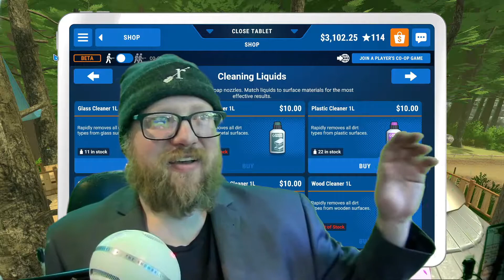HYPERION (1989) dubiously accurate plot overview and full spoilies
check out 'Thought that was Weird' on teusdays at 530 pm east

hyperion talk part three will air on 7/19/2022